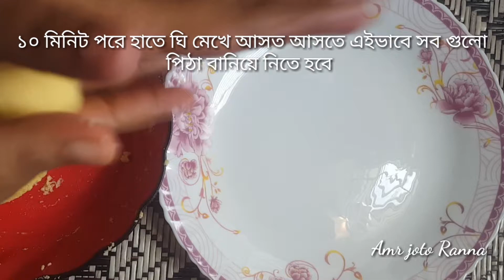মাত্র ৩ টা উপকরণ দিয়ে অতিথি আপ্যায়নে কোন ঝামেলা ছাড়াই সবচেয়ে মজাদার পিঠা রেসিপি। Sujir pitha.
অতিথি আপ্যায়নে কোনো ঝামেলা ছাড়া সামান্য কিছু উপকরণ দিয়ে দারুন একটা মজার ডিম সুজির পিঠা রেসিপি।

ingredients
eggs
suji
Sugar
milk
Salt

সুজির পিঠা
সুজির নাস্তা রেসিপি
Sujir pitha